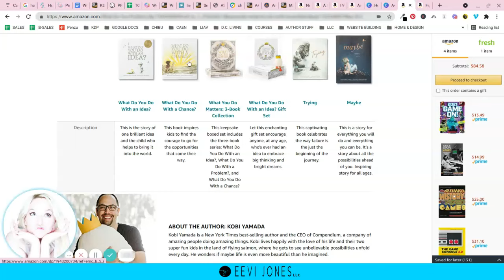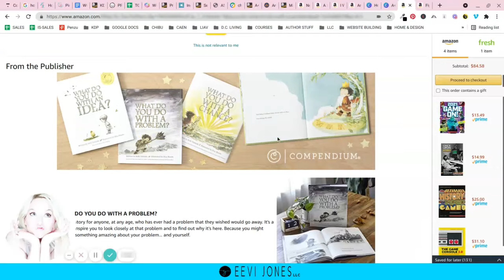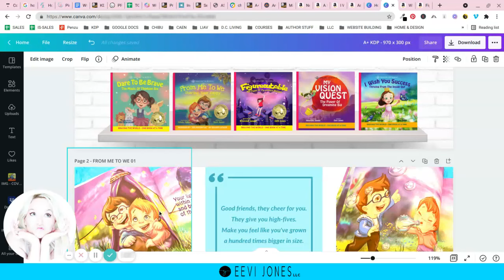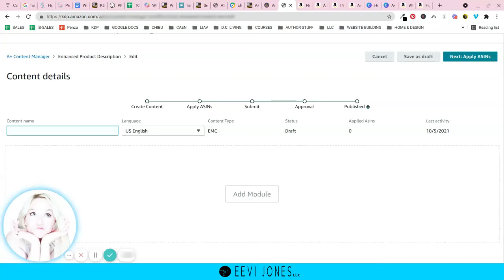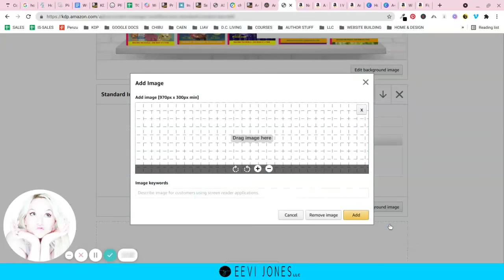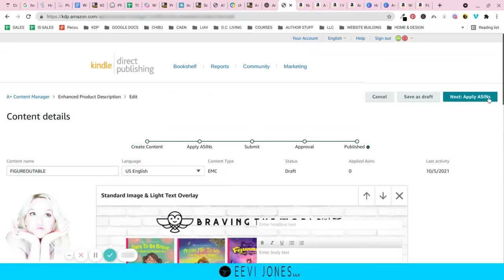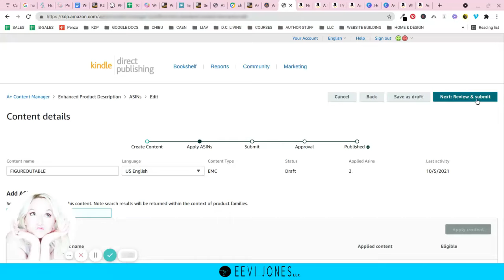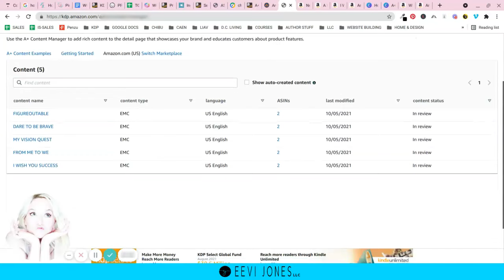Children's Book Marketing with Amazon's A+ Content (Big Changes on KDP! FINALLY!!!)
Children’s Book Marketing with Amazon’s A+ Content

Want to know how to use Amazon’s newly unlocked A+ Content to market your Children’s Book as a KDP author?

This video will show you how Amazon’s newly introduced changes can help us KDP-published authors market our Children’s Book even better. I’ve been waiting for these changes for years and am SOOO excited for all the beautiful possibilities!

🔹FREE Masterclass “The 5 Biggest Mistakes Aspiring Children’s Book Authors Are Making”